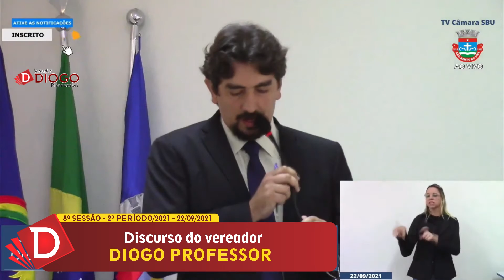Discurso do Vereador Diogo Professor (PSB) - 22 | 09| 2021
Assista o discurso do vereador Diogo Professor (PSB) na 8ª Sessão Ordinária do 2º Período de 2021, desta quarta-feira, 22 de setembro, na Câmara de Vereadores de São Bento do Una (PE).